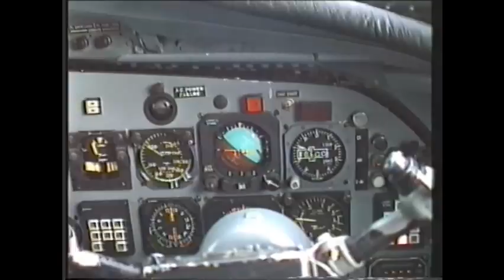Fokker F-27 in Kulusuk, part 1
Flight from Kulusuk (BGKK), Greenland, 3/7 1989. Takeoff to the east with a early left turn toward Tasiilaq/Ammassalik. 25 minute sightseeing flight before returning to Reykjavik airport (BIRK).
Aircraft is an Icelandair Fokker F-27-200 Friendship, TF-FLM. Notice the very distinctive high-pitch Rolls-Royce Dart sound.